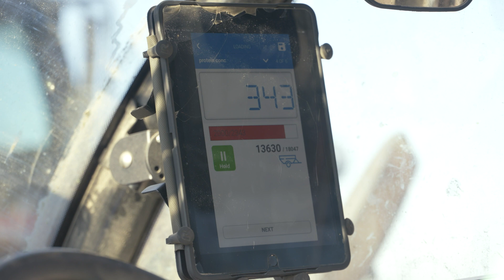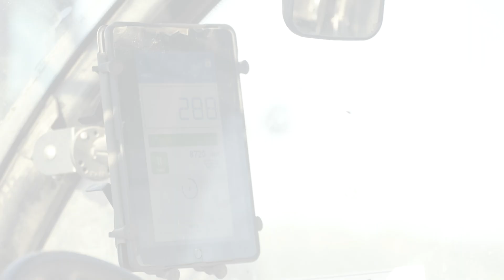Topcon TAP FEED Lite | Pennwood Dairy’s Feed Man Testimonial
Using the latest feed management software from Topcon, listen to Duane Stoltzfus on how he manages the feeding for his family’s farm in Pennsylvania. Learn why he doesn’t use hope as a feeding strategy since starting with TAP FEED Lite from Topcon.

You too can take control of your feed management with a free 90-day trial.